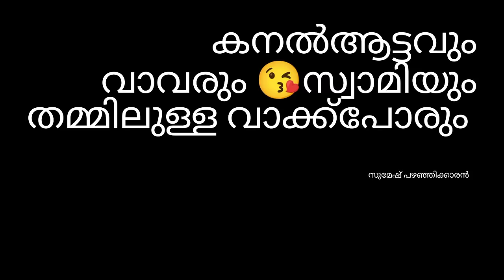അയ്യപ്പനും വാവരും തമ്മിലുള്ള വാക്ക് പോരും പോരാട്ടവും